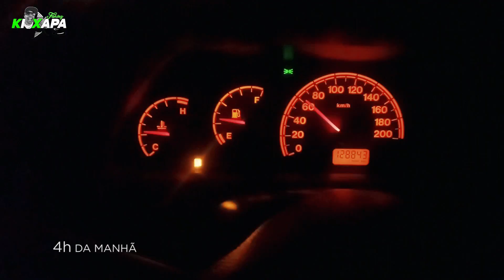IMAGINEM O QUE ESSE ROBALO FEZ COMIGO!💩🤮 Shit Fish!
UMA EXPERIÊNCIA NÃO MUITO CHEIROSA E AGRADÁVEL TIVE NESSA ÚLTIMA PESCARIA DE ROBALO, ONDE FUI ACERTADO POR UM ESGUICHO DE COCÔ E XIXI DE UM ROBALO PEVA... HORRÍVEL O GOSTO E O CHEIRO.
AINDA SOBRE A PESCARIA TEVE SALOBINHO ENGATANDO UMA CARANHA E UM GRANDE CAMURUPIM ( TARPON ) E EU UM LINDO ROBALO FLECHA NO CAMARÃO COM JIG HEAD... ALÉM DE MUITO PEIXE NOS PLUGS DE MEIA ÁGUA. CONFIRA!

SE CURTIR, SE INSCREVE. Vem muito mais por ai!